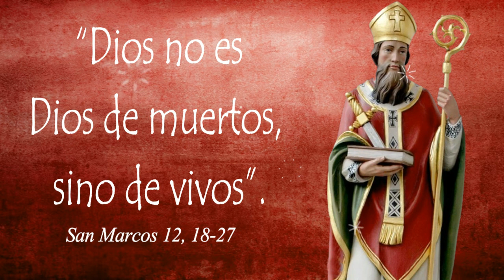Santa Misa / Memoria de San Bonifacio / Miércoles, 05 de Junio 2024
El Presbítero Carlos Galdámez, en unión con Radio Sensación, la Nueva Generación, te invitan a escuchar la Santa Eucaristía, un momento de Oración por y para la humanidad.

*Lectura del santo Evangelio según San Marcos*

En aquel tiempo, fueron a ver a Jesús algunos de los saduceos, los cuales afirman que los muertos no resucitan, y le dijeron: “Maestro, Moisés nos dejó escrito que si un hombre muere dejando a su viuda sin hijos, que la tome por mujer el hermano del que murió, para darle descendencia a su hermano. Había una vez siete hermanos, el primero de los cuales se casó y murió sin dejar hijos. El segundo se casó con la viuda y murió también, sin dejar hijos; lo mismo el tercero. Los siete se casaron con ella y ninguno de ellos dejó descendencia. Por último, después de todos, murió también la mujer. El día de la resurrección, cuando resuciten de entre los muertos, ¿de cuál de los siete será mujer? Porque fue mujer de los siete”.

Jesús les contestó: “Están en un error, porque no entienden las Escrituras ni el poder de Dios. Pues cuando resuciten de entre los muertos, ni los hombres tendrán mujer ni las mujeres marido, sino que serán como los ángeles del cielo. Y en cuanto al hecho de que los muertos resucitan, ¿acaso no han leído en el libro de Moisés aquel pasaje de la zarza, en que Dios le dijo: Yo soy el Dios de Abraham, el Dios de Isaac, el Dios de Jacob? Dios no es Dios de muertos, sino de vivos. Están, pues, muy equivocados”.

*Santa Misa*
*Presidida por Monseñor Escobar Alas y Concelebrada por Monseñor Óscar Álvarez*
*Miércoles de la IX Semana del Tiempo Ordinario*

Abre el enlace para unirte a mi Grupo de Whatsapp.